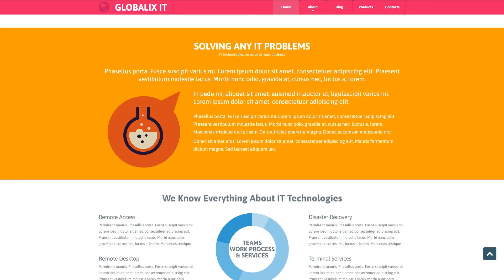IT Support Company Website Template by RockThemes - 52879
This is an ability of the website to immediately adjust to any screen dimension and resolution.
Responsive design delivers a much better user experience for those who browse a site on a mobile phone or a tablet, and in many cases enables you to increase positions of a website in search engine results pages.
Click for more Responsive website templates here